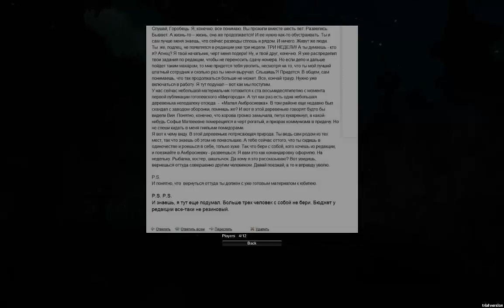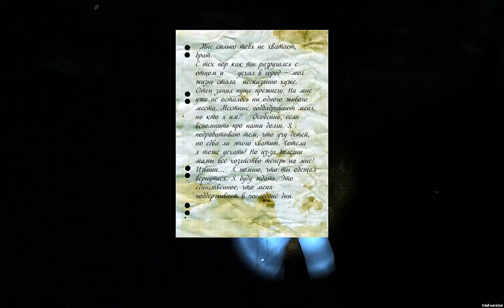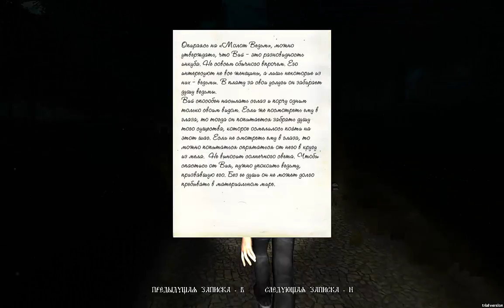Survivors Viy часть 1 "Адекватный вариант"